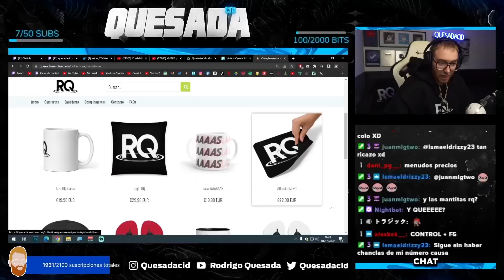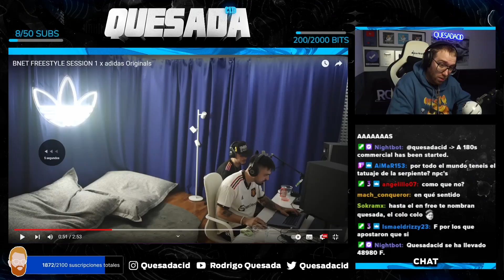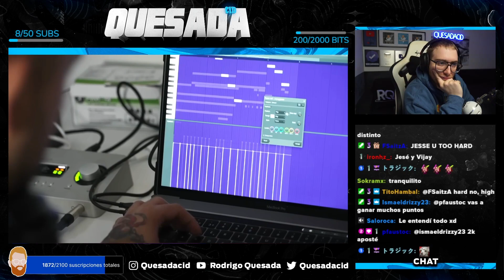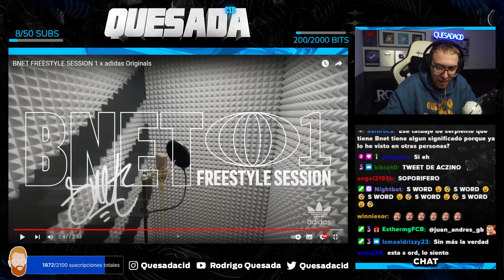RODRIGO QUESADA REACCIONA A BNET FREESTYLE SESSION 1 X ADIDAS